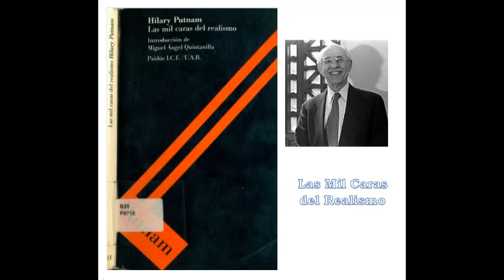Las Mil Caras del Realismo --- Introducción. El Realismo Necesario [1 a 36]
Las mil caras del realismo, por Hilary Putnam, 1994